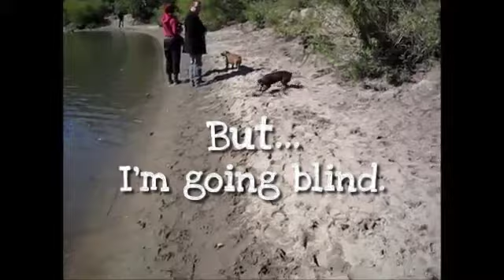Save Lacey's Sight